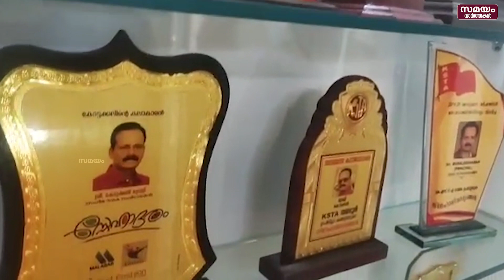സംഗീത നാടക അക്കാദമി പുരസ്ക്കാരം കോട്ടക്കൽ മുരളിക്ക് | Kottakal Murali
തട്ടിൽ വിസ്മയം തീർത്ത വിദ്യാർത്ഥിയിൽ നിന്ന് രചനയും സംഗീതവും ആലാപനവും സംവിധായകമേലങ്കിയും അണിഞ്ഞ കഥാന്ത്യത്തിന് ഒടുവിൽ
സംസ്ഥാന സർക്കാറിന്റെ പുരസ്കാരം. തൊട്ടതെല്ലാം ഒന്നിനൊന്ന് മികച്ചതാക്കിയ എല്ലാവരും ഒരുപോലെ മുരളി മാഷെന്ന് വിളിക്കുന്ന കോട്ടക്കൽ മുരളിക്കാണ് സംഗീത നാടക അക്കാദമി പുരസ്ക്കാരം ലഭിച്ചത്. ശാസ്ത്ര സാഹിത്യ പരിഷത്തിന്റെ തെരുവുനാടങ്ങളിലൂടെ ആയിരുന്നു അദ്ദേഹത്തിന്റെ തുടക്കം.